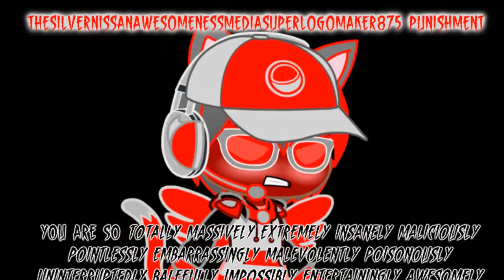TheSilverNissanAwesomenessMediaSuperLogoMaker875 Punishment (Free To Use)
3rd Barney Error Punishment (Free To Use) Video? I guess so!

Credit to TheSilverNissanAwesomenessMediaSuperLogoMaker875 for asking me on Discord.